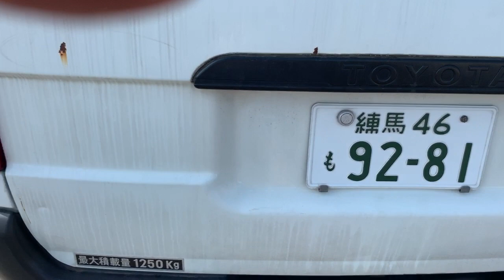TOYOTA Hiace Van 3627